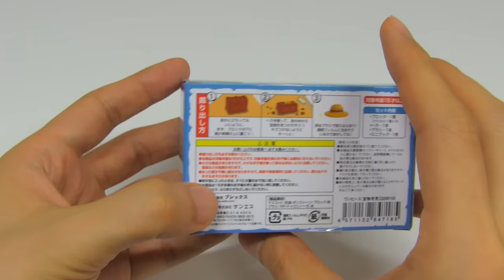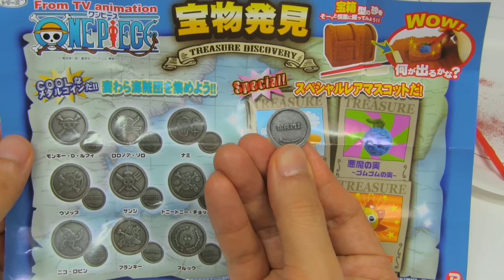One Piece Discover Treasure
This stuff is one of 'discover treasure' series. You can find One Piece related stuffs from sand block. I wanted to discover Thousand Sunny figurehead. What will the result be? I bought it for 100 yen(0.8 USD) at discount store;)